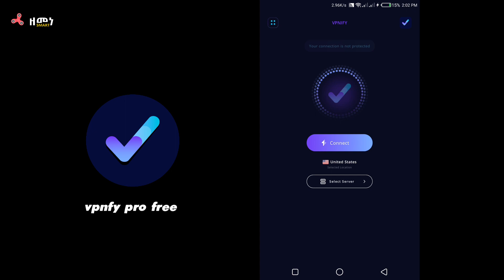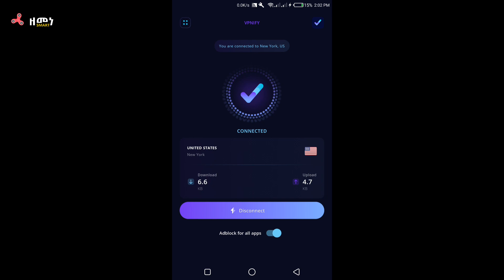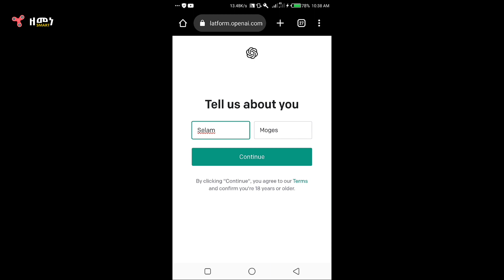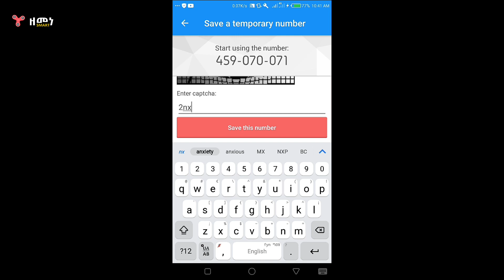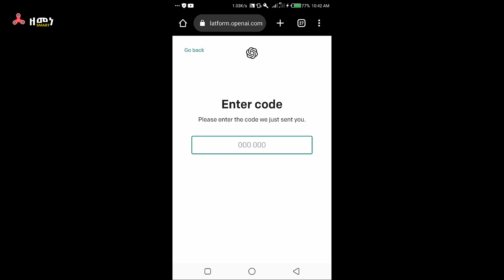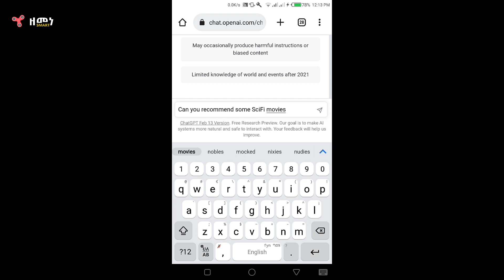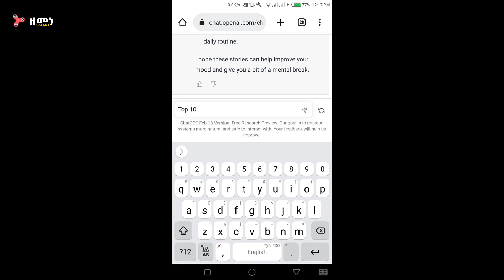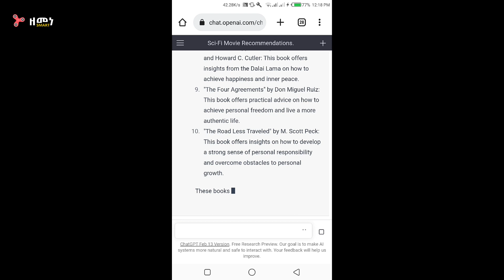ChatGPT'ን በስልካችን እንዴት መክፈት እንችላለን? በኢትዮጵያ ዉስጥ | With free Phone verification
ChatGPT ምንድን ነው እና እንዴት ነው የሚጠቀሙት?
ChatGPT ምን ማለት ነው?

   የቻት ጀነሬቲቭ ቅድመ-የሰለጠነ ትራንስፎርመር
የውይይት GPT ሙሉ ቅፅ ቻት አመንጪ ቅድመ-የሰለጠነ ትራንስፎርመር ነው። ተጠቃሚው የረዥም ጊዜ የጥያቄ-መልሶችን እንዲፈልግ የሚረዳው አብዮታዊ AI ቴክኖሎጂ ነው። ፌብሩዋሪ 7፣ 2023

ተማሪዎች ChatGPT'ን እንዴት እየተጠቀሙት ነው?
የ ChatGPT ምርጥ አጠቃቀሞች ምንድናቸው?
ChatGPT ለምን አስፈላጊ ሆነ?

     ChatGPT ለታካሚዎች አስተማሪያቸው በአካል በማይገኝበት ጊዜም እንኳ ድጋፍ እና መረጃ እንዲያገኙ እድል በመስጠት ይህንን ክፍተት ለመቅረፍ ይረዳል። ChatGPT ለግል የተበጁ የምግብ ዕቅዶችን ለማዘጋጀት እና በታካሚው የተለየ የጤና ሁኔታ እና ጣዕም ላይ የተመሰረቱ የምግብ አዘገጃጀት ሀሳቦችን ለማግኘት ይረዳል።

GPT እንዴት ነው የሚሰራው?
GPT ምን ማለት ነው?
የ ChatGPT መስራች ማን ነው?
የ ChatGPT ጥንካሬዎች ምንድናቸው?
ChatGPT ውሂቡን ከየት ነው የሚያገኘው?
የቻትጂፒቲ ማሽን መማር ነው ወይስ ጥልቅ ትምህርት?
ቻትጂፒቲ በOpenAI የተሰራ የ AI ቋንቋ ሞዴል ሲሆን ጥልቅ ትምህርትን የሚጠቀም ሰው መሰል ፅሁፍ ለማፍለቅ ነው።ፌብሩዋሪ 8፣ 2023 ብሎግ
ChatGPT እንዴት እንደሚሰራ እና AI፣ ML & NLP Fundamentals - Pentalog
ተጨማሪ ውጤቶች
የ ChatGPT አርክቴክቸር ምንድን ነው?
በ ChatGPT ውስጥ ስንት መለኪያዎች አሉ?
175 ቢሊዮን መለኪያዎች

   ChatGPT ትንሽ ብቻ አይደለም (20 ቢሊዮን ከ175 ቢሊየን መለኪያዎች) እና ስለዚህ ከጂፒቲ-3 ፈጣን ነው፣ ነገር ግን የውይይት ስራዎችን በሚፈታበት ጊዜ ከ GPT-3 የበለጠ ትክክለኛ ነው-ለዝቅተኛ ዋጋ/የተሻለ ጥራት ያለው AI ምርት ፍጹም የንግድ ጉዳይ ነው። .

   ቻትጂፒቲ በOpenAI የተሰራ እና በህዳር 2022 ስራ የጀመረ ሰው ሰራሽ ኢንተለጀንስ ቻትቦት ነው። በOpenAI's GPT-3 ትልቅ የቋንቋ ሞዴሎች ቤተሰብ ላይ የተገነባ እና ሁለቱንም ክትትል እና የማጠናከሪያ የመማር ዘዴዎችን በመጠቀም የተስተካከለ (የትምህርት ማስተላለፍ ዘዴ) ነው።

   ይህ Video ለጥያቄዎች ሁሉ መልስ ይሰጣል።

ተማሪዎች ChatGPT እንዴት እየተጠቀሙ ነው?
ለምን ChatGPT አስፈላጊ ነው?
ChatGPT ምን አይነት የነርቭ ኔትወርክ ይጠቀማል?
የ ChatGPT ድክመቶች ምንድናቸው?
አራቱ ዓይነት መለኪያዎች ምንድ ናቸው?
በ2023 ChatGPT ስንት ተጠቃሚዎች አሉት?
ChatGPT የስህተት ማረም ይቻላል?
ChatGPT አመልካች ነው።